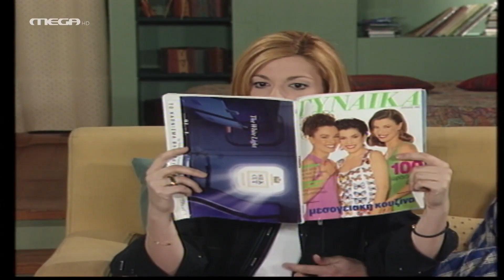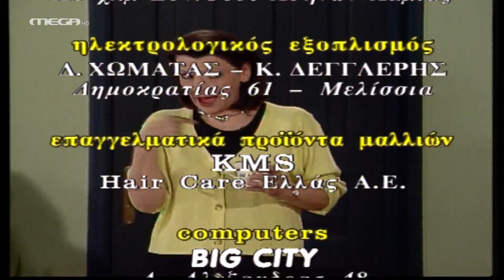Εμείς κι Εμείς - Επεισόδιο 129 HD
Αμάρτησα για το παιδί μου
Η καλή σχέση του Βασίλη και της Σμαράγδας περνάει μεγάλη κρίση, όταν εμφανίζεται η κοπέλα με την οποία είχε δεσμό στο παρελθόν και ισχυρίζεται ότι το αγοράκι που είναι μαζί της είναι ο γιος τους. Η παρέα αναστατώνεται και περισσότερο απ’ όλους η Σμαράγδα, η οποία προσπαθεί ν’ αποδείξει ότι το παιδί δεν είναι του Βασίλη. Τι ρόλο, όμως, έχει παίξει η Αντωνία σ’ αυτή την υπόθεση;

ΣΥΝΤΕΛΕΣΤΕΣ
Παίζουν: Τάσος Περζικιανίδης, Γιώργος Γιαννούτσος, Σμαράγδα Διαμαντίδου, Μαρία Κανελλοπούλου, Βασίλης Κούκουρας, Νατάσσα Μανίσαλη, Στέλιος Παύλου, Μαρία Φιλίππου, Αντώνης Ξένος
Έκτακτη συμμετοχή: Ηρώ Μουκίου

Σενάριο: Πάνος Αμαραντίδης, Σπύρος Μεταλληνός
Σκηνοθεσία: Πάνος Αμαραντίδης, Σπύρος Μεταλληνός
Τηλεσκηνοθεσία: Πηνελόπη Κροντηροπούλου
Διεύθυνση παραγωγής: Ελένη Αργυρού
Σκηνικά: Αγνή Ντούτση
Παραγωγή: STUDIO ΑΤΑ